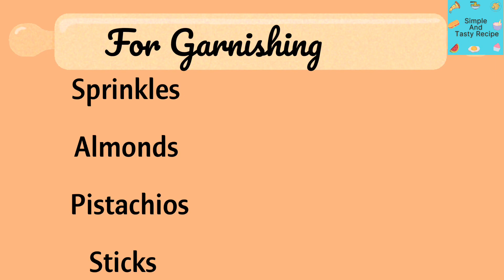Easy and quick Diwali sweets in 5 mins | Diwali Special Crackers & Diya 🪔 | Milk Peda | Milk Toffee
INGREDIENTS :

2 tsp clarified butter ( Ghee)

1/4th cup milk (Doodh)

1 cup milk powder or dairy whitener ( Dhoodh ka powder)

1/2 cup powdered sugar ( Bhura cheeni)

For Garnishing :

Sprinkles

Almonds

Pistachios

Sticks

Try the recipe and share your views in comments .